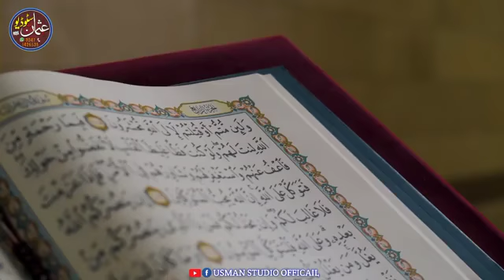Whatsapp Status Peer Syed Faiz ul hassan shah سٹیٹس پیر سید فیض الحسن شاہ صاحب 💞